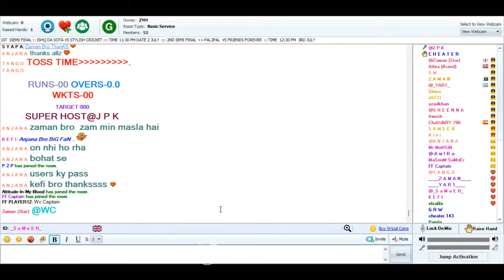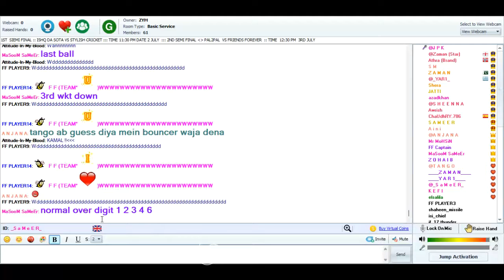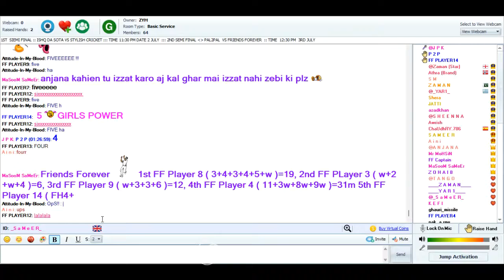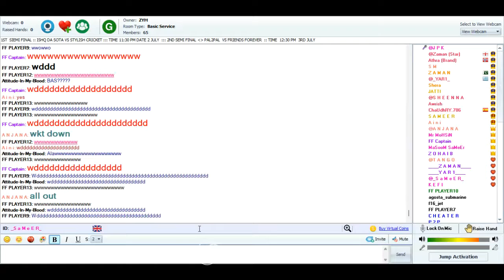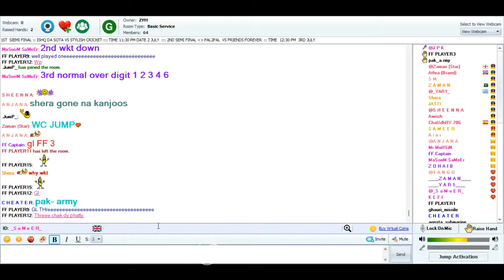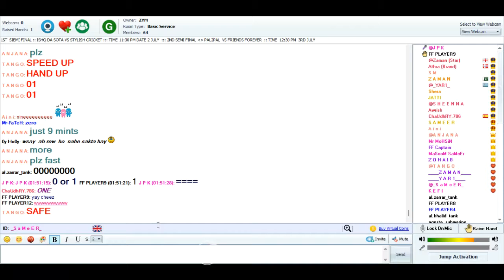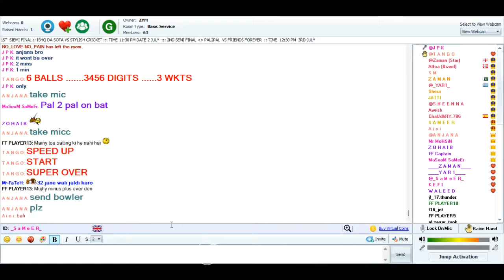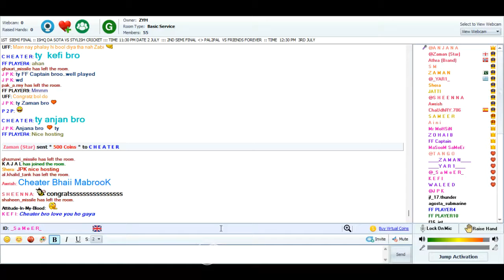2nd Semi Final Zamtalk Summer Cricket Tournament 2022 Pal 2 Pal VS Friends Forever 02 July 2022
2nd Semi Final Zamtalk Summer Cricket Tournament 2022 Pal 2 Pal VS Friends Forever 02 July 2022
Sponser By
Sheena & Zaman & Yar1 & Alidar